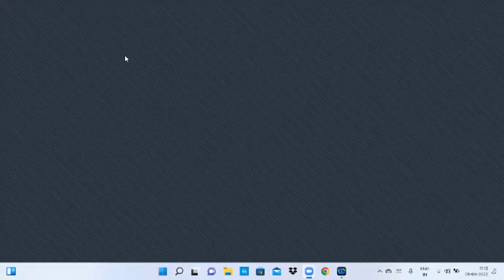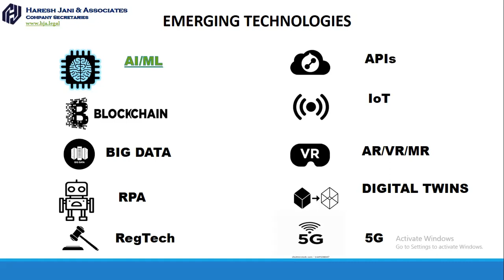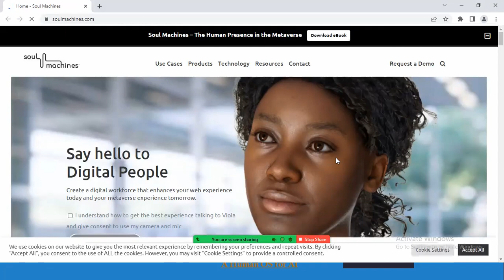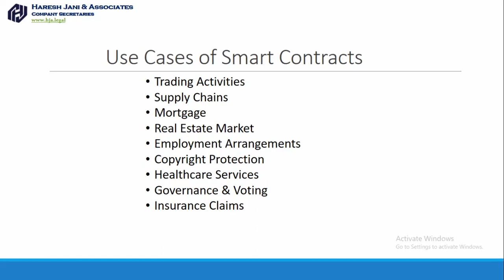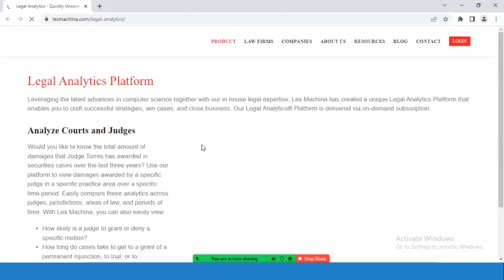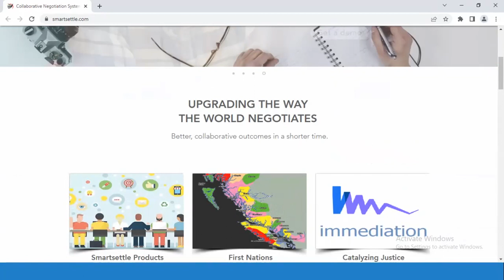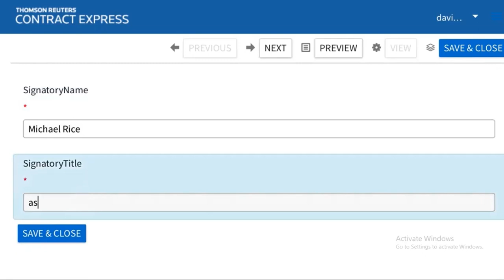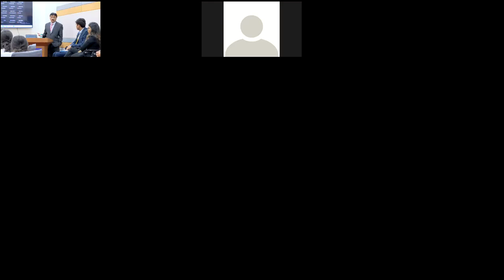“Strategic Use of Technologiesfor Legal Industry”